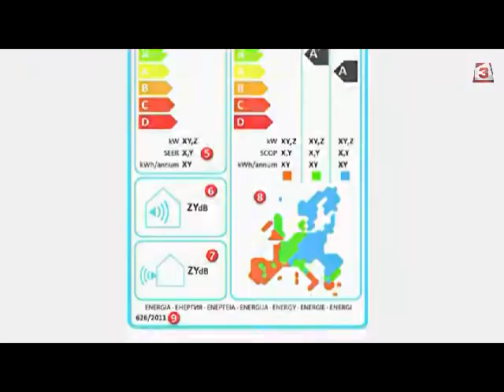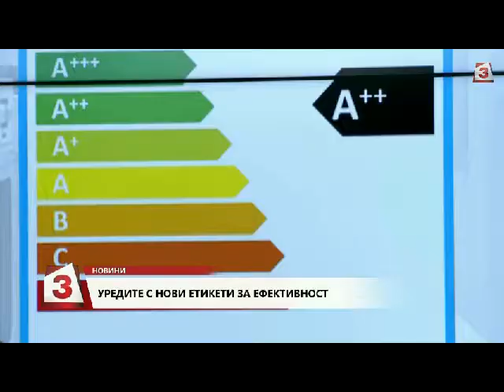Нови етикети ще показват енергоефективността на домакинските електроуреди